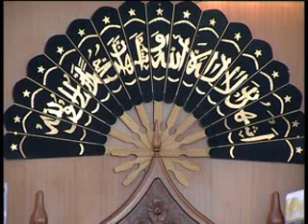Swalaatul Jumm'ah - Musjid Sadally 6/8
Swalaatul jumm'aj perfomed during the moth of Ramadhan 1432 - August 2011 at Qualb E Islam Musjid, Sadally, Vacoas by his Emminece Hazrat Allama Maulana Fazlur Rahman Afzalul Qadri Damat Barkaatuhum 'Aalia.